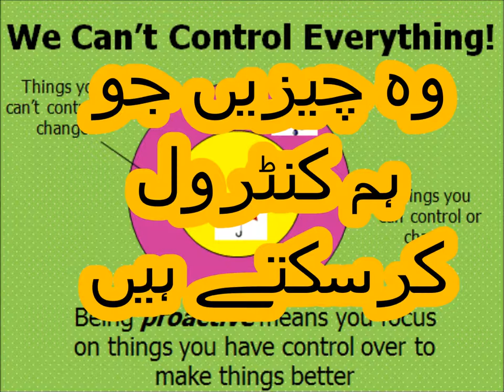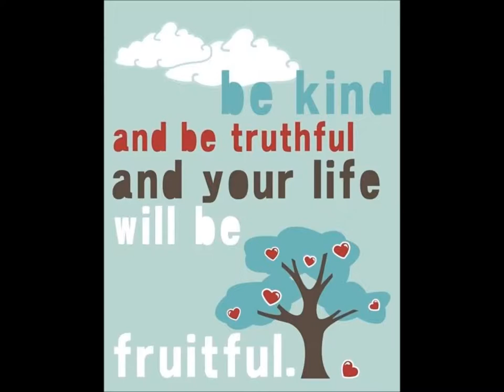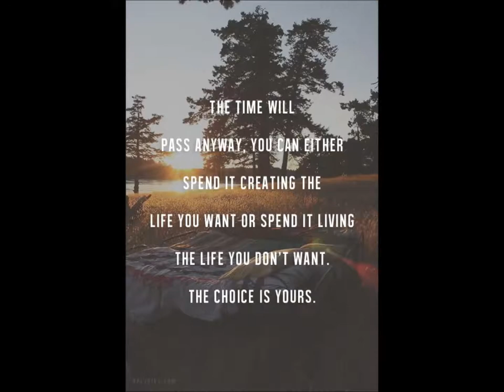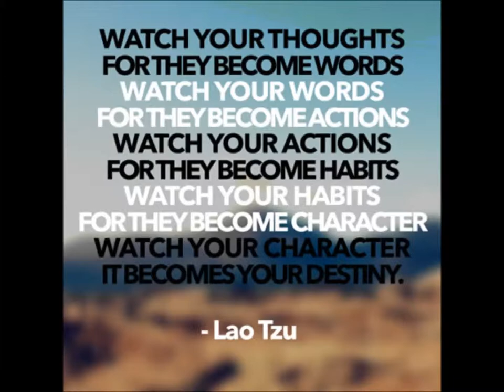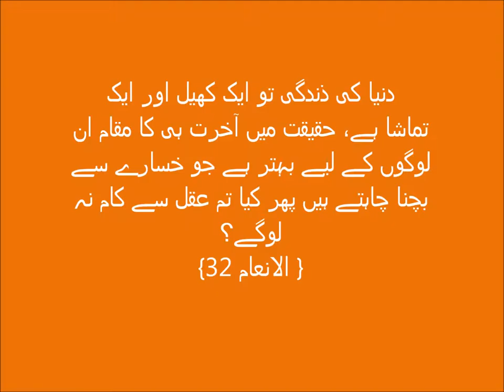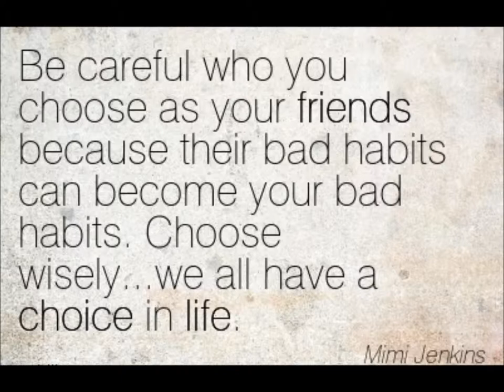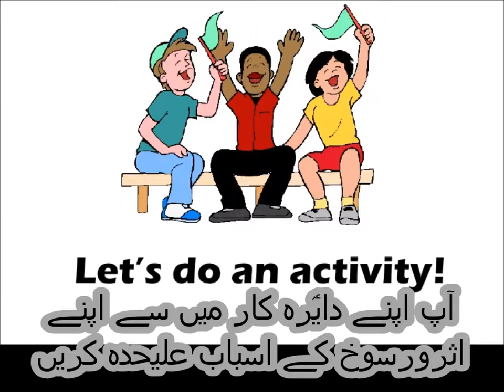زندگی کی وہ چیزیں جو ہمارے کنٹرول میں ہیں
In a circle of concern the things we can control. proactive people focus on those things.

In this video you learn your habits. Because Urdu is our national language, but mother tongue is different. Content is explained in simple way with meaning of difficult words according to need of kids and beginners. Moral lessons in the content are also explained. no need for tuition. One can videos on all subjects from class 1 to class 5 including Urdu, English, Math and science. you can find us on Facebook page Pakistan home school  and website pakistanhomeschool.com.